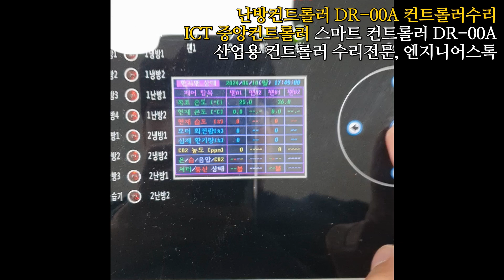ICT용중앙컨트롤러 난방컨트롤러 주식회사 대로 스마트 컨트롤러 DR-00A 난방컨트롤러 전원테스트영상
스마트컨트롤러 ICT용중앙컨트롤러 난방컨트롤러 주식회사대로 컨트롤러 DR-00A 전원테스트영상입니다.
내부 불량소자들이 다수 확인되어 모두 교체 진행했으며 전원테스트결과, 제품에는 이상없는것이 확인되었습니다.